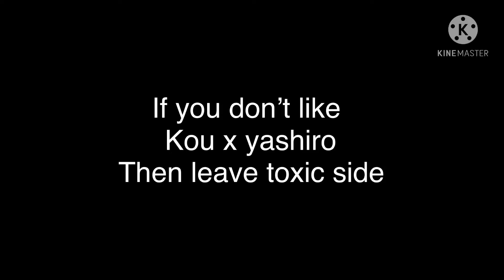Yashiro rates hugs!-Kou x yashiro-